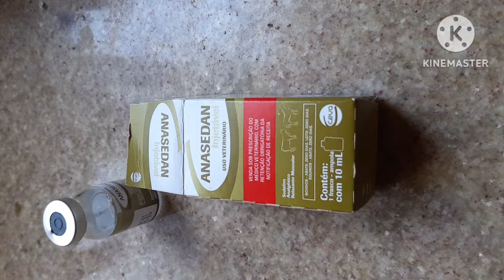Como eu Retirei os Espinhos de Ouriço dos meus cachorros.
É deseperador ver meus cachorros com o fucim coberto de espinhos de Ouriço ,e preciso ter muita calma para resolver com retiras os espinhos sem queno animal sofra muito existem vários tipos de maneira para resolver  mas Men sempre temos condições de utilizar ,para quem mora cá cidade e só levar os veterinário mas e para quem mora na roça?
Aqui sempre passamos por está experiência  e hoje não é diferente,vamos tentar ajudar -los sem tanto sofrimento.